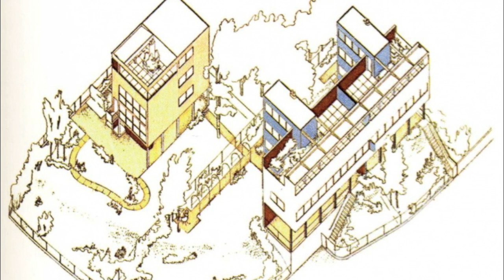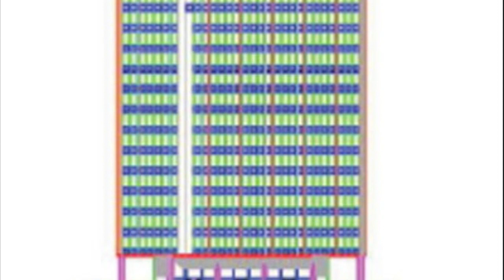Mies Van Der Rohe Vida y Obra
Apartamentos Weissenhof, Stuttgart, Alemania (1927)
Afrikanische Strasse, Berlín, Alemania (1927) Ver en el mapa
Casa Lange y Casa Esters, Krefeld, Alemania (19281930)
Pabellón nacional de Alemania para la Exposición Internacional de Barcelona (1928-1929) Ver en el mapa
Casa Tugendhat, Brno, República Checa (1930)
Instituto de Tecnología de Illinois, Chicago, EE. UU. (19431957)
Casa Farnsworth, Plano, Illinois, EE. UU. (19461951)
Apartamentos Lake Shore Drive, Chicago, EE. UU. (19501951)
Edificio Crown Hall, Chicago, EE. UU. (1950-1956)
Edificio Seagram, Nueva York, EE. UU. (19541958)
Nueva Galería Nacional, Berlín, Alemania (19651968)